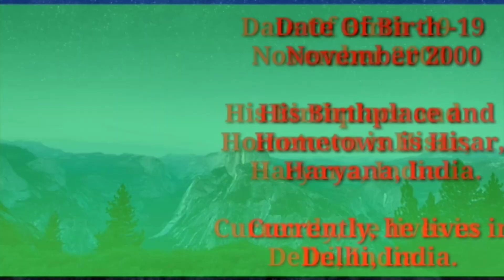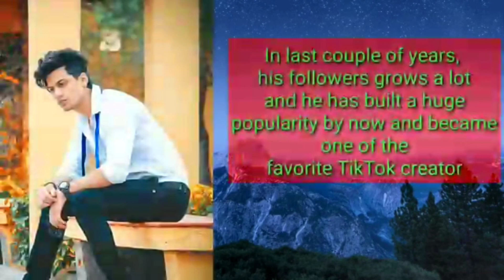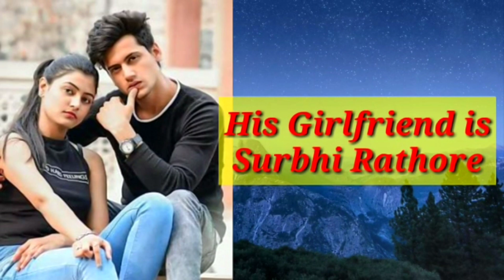Mohak Narang 2022 Lifestyle, Phone Number, Net Worth, Income, Salary, Favorites, Affairs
Real Phone Number Of Mohak Narang   2022 |Real Whatsapp Number  | Chat With Mohak Narang  / Live Proof

Queries Solved

1. Mohak Narang  new phone number 2022
2. Mohak Narang  real phone number
3. Mohak Narang  personal phone number
5. Mohak Narang  new whatsapp number
6. Mohak Narang  real whatsapp number